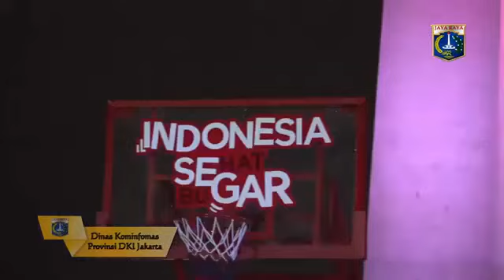Berita Terbaru Hari Ini 29 Agustus 2016, AHOK Resmikan Lapangan Olahraga Plaza Timur Monas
Berita Terbaru Hari Ini 29 Agustus 2016
AHOK Resmikan Lapangan Olahraga Plaza Timur Monas